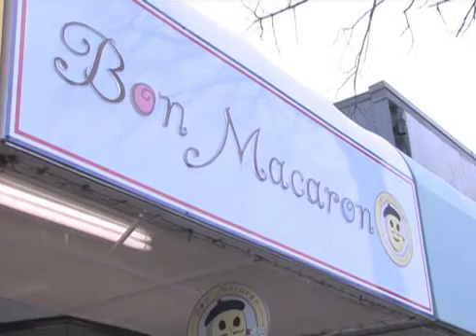CarmenTV - Bon Macaron Patisserie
The Macaron, a famous French treat is actually not hard to make and Bon Macaron patisserie shows us how!